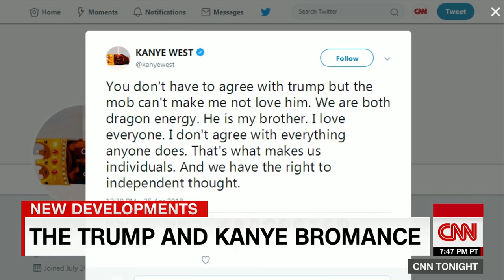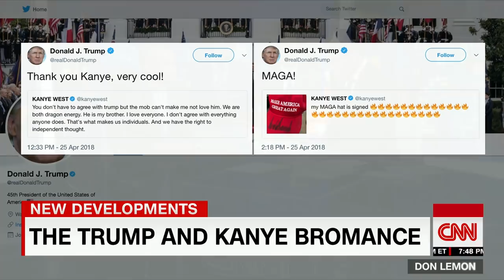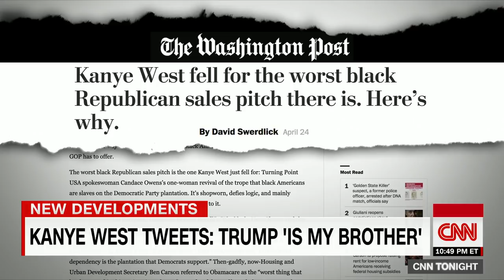Panelist: Kanye West being demonized for supporting Trump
Panelists discuss Kanye West's tweets about President Donald Trump on CNN Tonight.